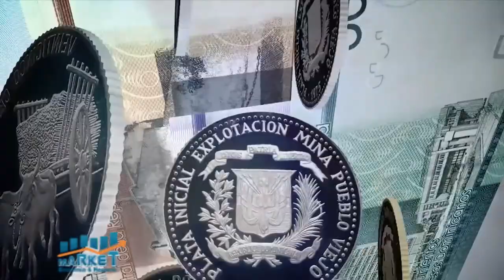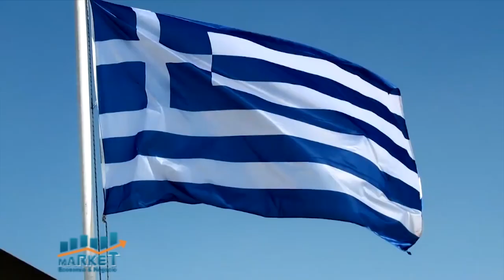Market, Economia y Negocios, 09 de Febrero 2021 B-1